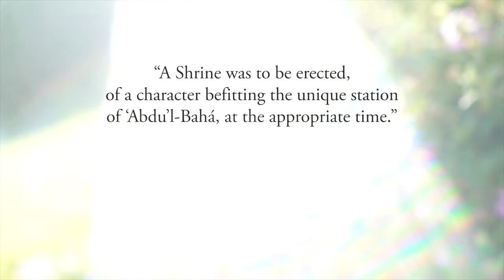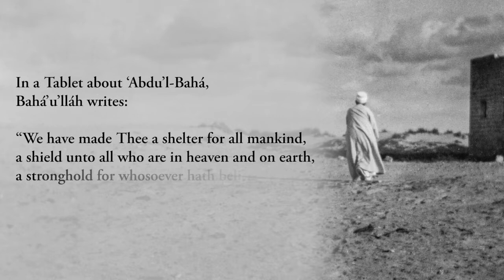Short documentary on the construction of the Shrine of ‘Abdu’l Bahá BWNS